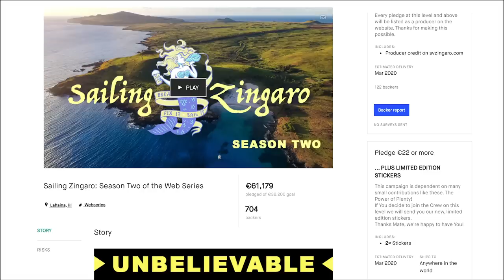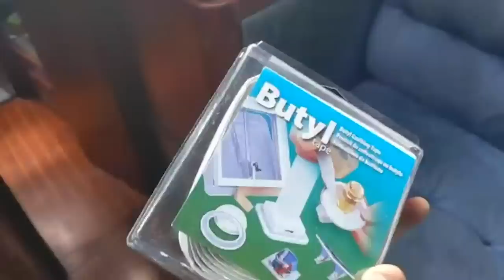It's Raining INSIDE the Sailboat...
It's raining inside my sailboat. If you'd like to see how I deal with leaking windows check this video out. We remove all 7 of the salon windows (very difficult) to prepare, paint, and re-caulk them to seal them from the elements. This was a much-needed job on the Oyster.

00:00-00:51 Raining in the boat
00:51-01:37 Intro
01:37-02:19 Explaining the damage
02:19-03:43 Removing hatches
03:43-04:26 Damaged frames
04:26-05:34 Ortlieb drybags
05:34-08:18 Resealing hatches
08:18-11:29 Removing windows
11:29-12:37 BBQ Party!